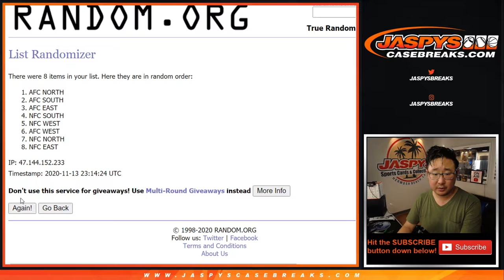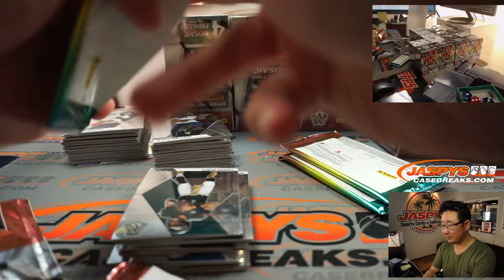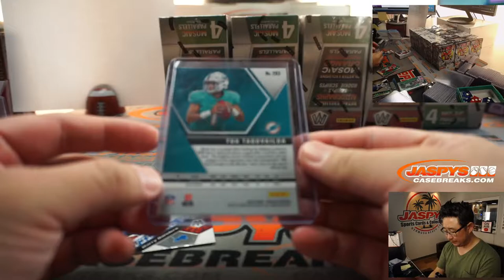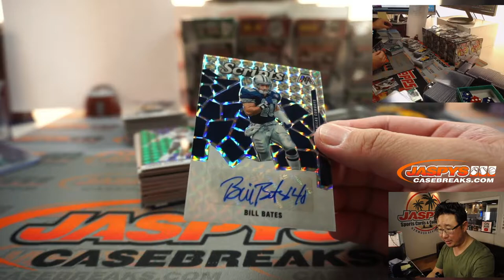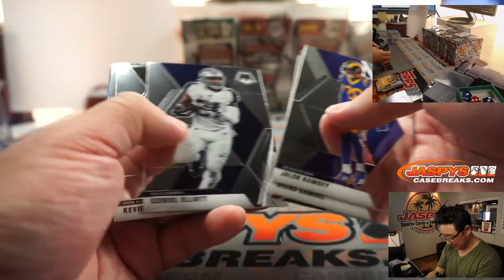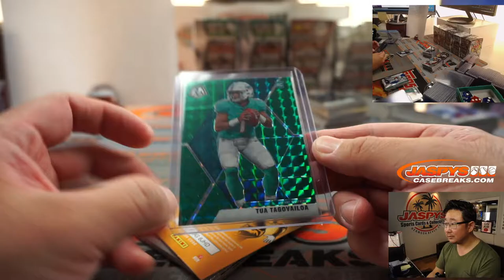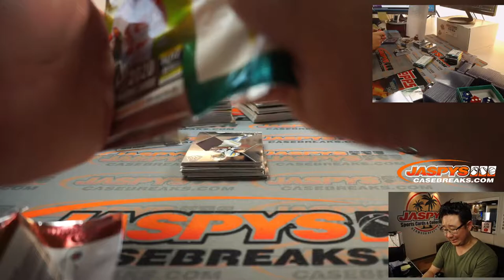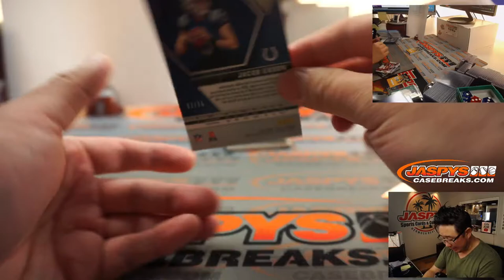F, 11.13.20 || 20Box (Blaster) RD #1 || 2020 Panini Mosaic Football (NFL)